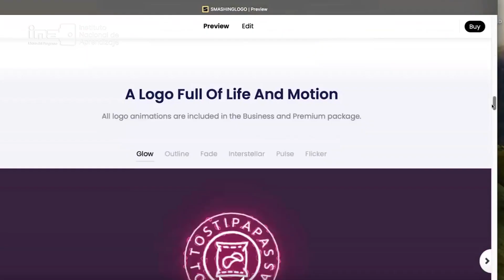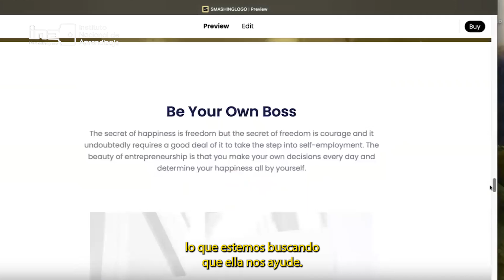Mundo 4.0 - IA y Diseño Gráfico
Mundo 4.0, es un espacio para conversar con personas destacadas sobre temas relacionados a la Industria 4.0 y su tecnología, conocer los alcances, metas  y proyectos donde esta traerá beneficio a todas las personas que vivimos en Costa Rica.

Ingrese al link que aparece en pantalla y conozca más temas de tecnología con nuestros programas de Mundo 4.0